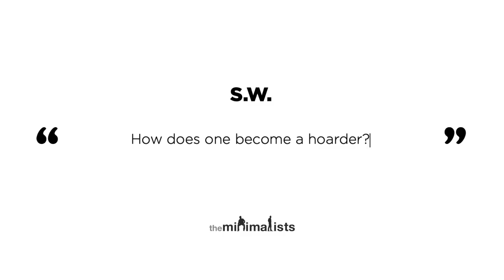Ep. 278 | Hoarders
Joshua and Ryan talk about hoarding—the clinical definition, the statistics, the causes, the symptoms, the common types, the risks, the recovery. Watch “Maximal” episodes of The Minimalists Private Podcast exclusively

Questions answered in this episode:

00:00 What is the clinical definition of “hoarding”?

03:05 What is “spartanism”?

05:13 What are the common types of hoarding?

09:00 What is the difference between hoarding and collecting?

10:32 What is the “sunk-cost fallacy”?

21:26 What are the symptoms of hoarding?

23:00 What are the causes of hoarding?

27:21 How is hoarding diagnosed?

29:11 Do children hoard?

31:08 When do obsessions become unhealthy?

31:34 What are the five levels of hoarding?

42:47 Are there affluent hoarders?

44:46 How does one become a hoarder?